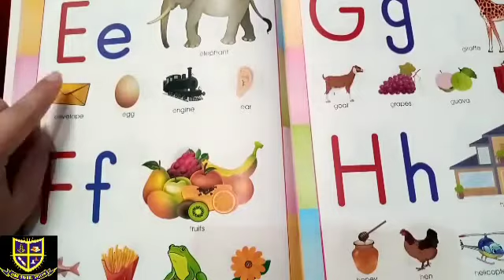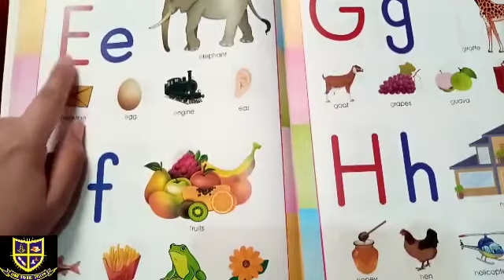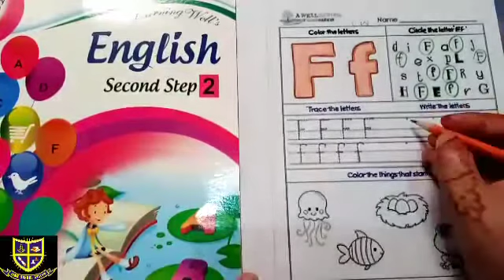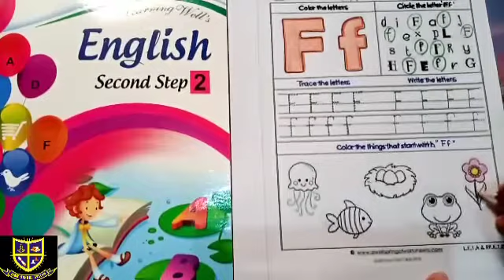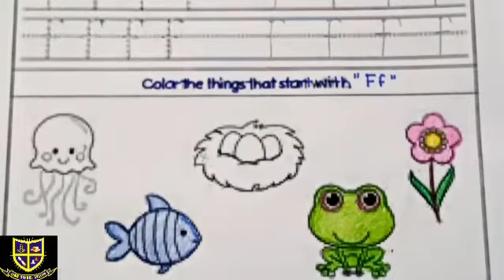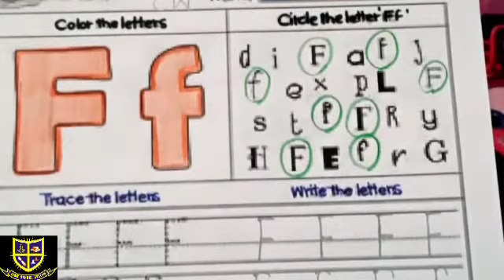Class Nursery Engish lesson Monday 07-06-2021